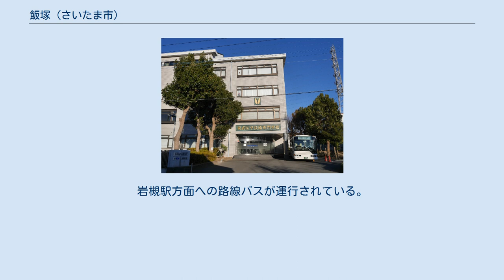飯塚 (さいたま市)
岩槻区の町・字
日本 」 埼玉県 」 さいたま市 」 岩槻区 」 飯塚 (さいたま市) 飯塚（いいづか）は、埼玉県さいたま市岩槻区の大字。
 さいたま市岩槻区東部の大宮台地（岩槻支台）の舌状台地上や谷戸が入り組む地域に位置している。
東の境界を元荒川が流れ、地区内を黒谷川や飯塚排水路などが流れる。
地区の東側で大字大野島や大字大谷に、南側で大字大戸や大字末田に、西側で大字南下新井や城南に、北側で府内や大字村国に隣接する。
大字村国の中に飯塚の飛び地が2つ存在し、そのうち1つは岩槻文化公園内にある。
また、埼玉県道48号線沿いに大字村国の四角形の飛び地が4つ存在する。
 地内の全域が市街化調整区域である。
地区の北部や西部の台地上は住宅地と農地（畑）が混在する地域で、地区の東部や南部の沖積平野は県道沿いに民家や施設も見られるが、主に水田地帯である。
 もとは江戸期より存在した武蔵国埼玉郡岩槻領に属する飯塚村、古くは南北朝期より見出せる飯塚であった。
 2020年（令和2年）1月1日時点の世帯数と人口は以下の通りである。
岩槻駅方面への路線バスが運行されている。